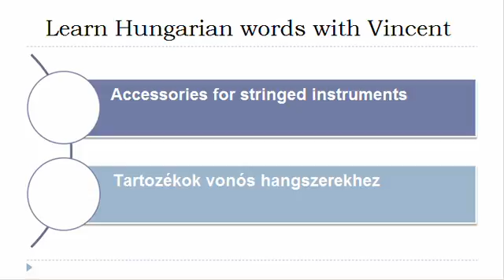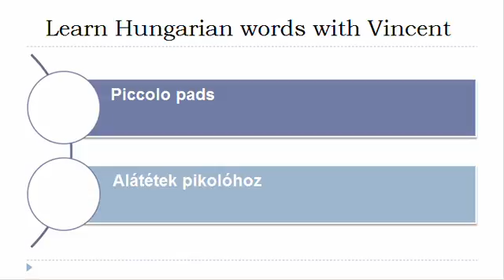Learn Hungarian = Vocabulary = Accessories of musical instruments